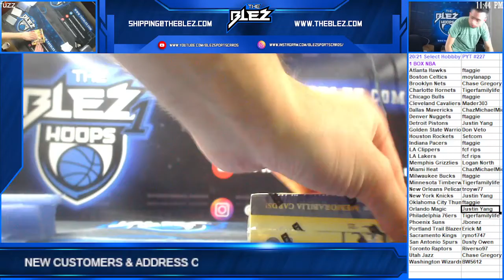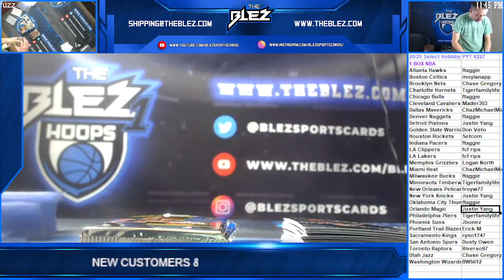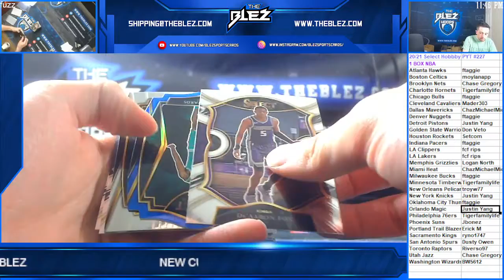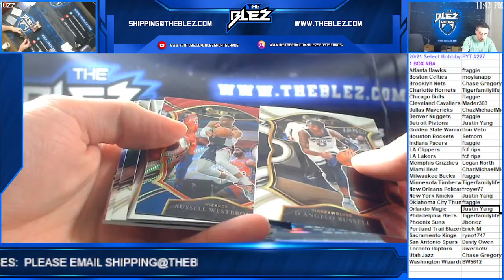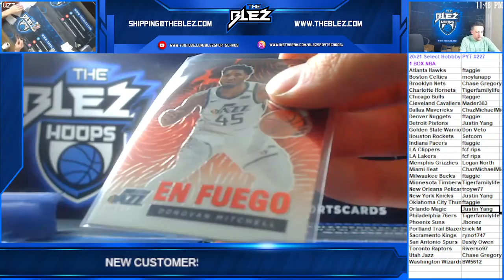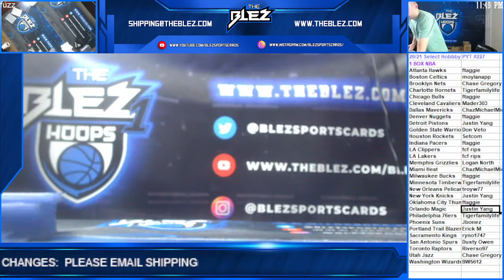2020 21 Panini Select Hobby Basketball 1 Box PYT #227